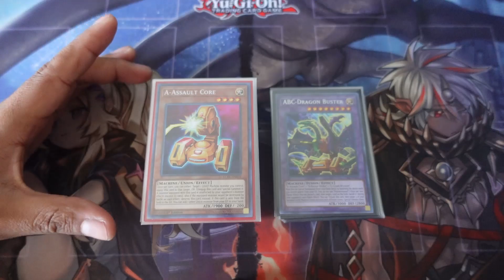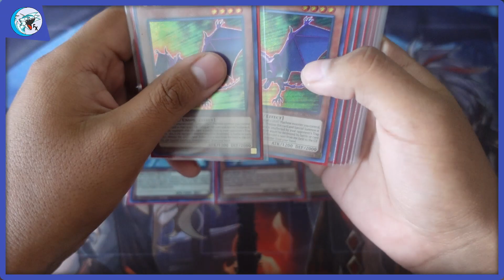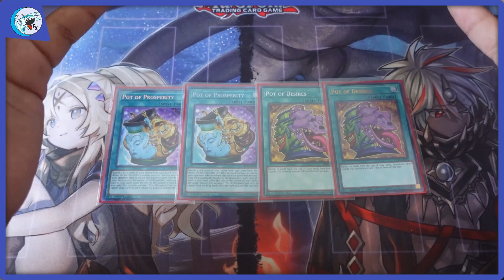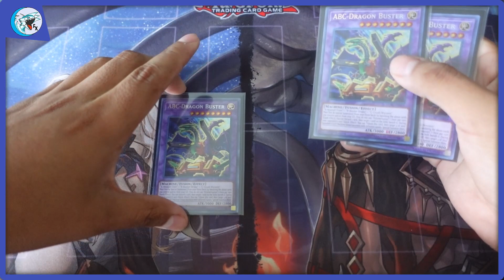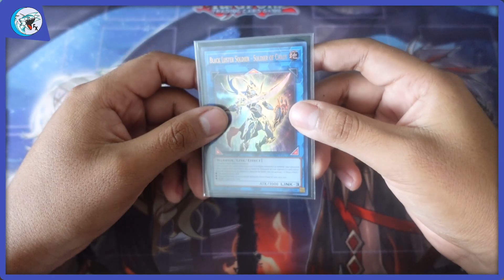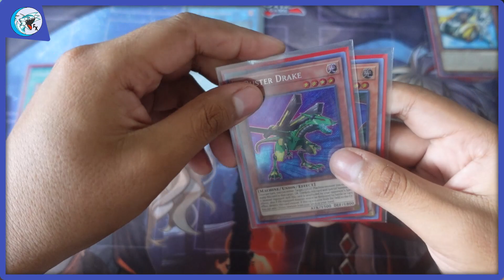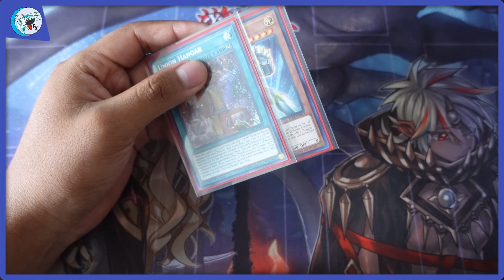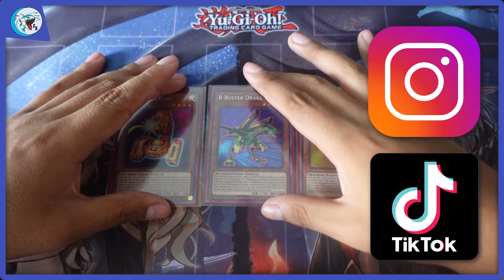✅📈DECK PROFILE ABC - 2023 + COMBOS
A continuación les traigo mi deck profile ABC.
Si te gustó este tipo de videos, te invito a comentar que deck te gustaría ver un profile y lo traeré al canal!